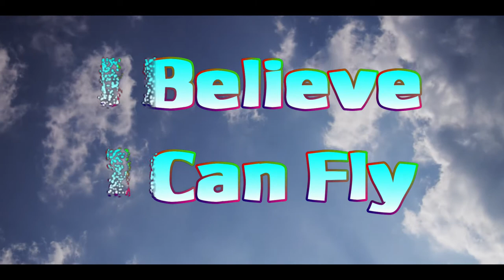I Believe I Can Fly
This is a tune sang to by R Kelly